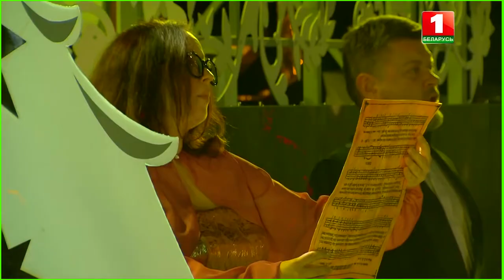"Хрыстос нарадзiуся""Батлейка"Торжественная церемония награждения премией «За духовное возрождение».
Церемония вручения премий президента республики беларусь "за духовное возрождение" и специальных премий президента республики беларусь деятелям культуры и искусства. телеверсия. Дворец республики 2022г. Детская музыкальная школа искусств №10 им. Евгения Глебова г. Минска